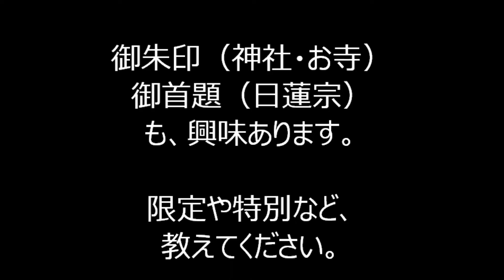2018年板橋駅前公園盆踊り㉓終 板橋音頭 バーリントン広場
2018年板橋区氷川神社例大祭・神輿渡御・宮入・盆踊りの様子です。

2019年秋葉原芳林公園盆踊り

2019年白山まつり盆踊り